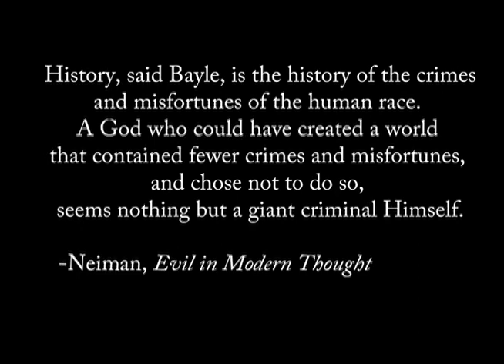On Bayle: The “Free Will Defense of God,”& the Problem of Evil. Susan Neiman, Evil in Modern Thought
This short clip is from a documentary adaptation interview with Susan Neiman on her book Evil in Modern Thought: An Alternative History of Philosophy.

The project was completed and approved by Susan Neiman and her agency for distribution in 2010.

Early & formative work by Monica Williams as Director/Producer, now Co-Founder of PHINCO (Pontiac Holonomy Incubator Network Collaboratory) exploring DESIGN as a function of Social Innovation, drawing on many of the concepts and themes explored in this film.